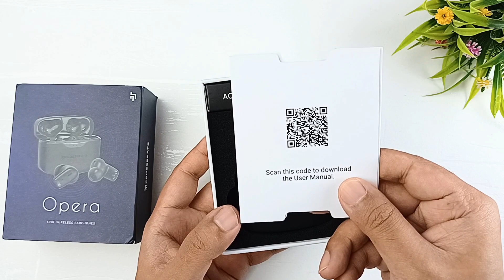Crossbeats Opera True Wireless Earbuds ⚡ 13MM Drivers ⚡ 60 HR Battery Backup ⚡ Best TWS Under 3000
Best TWS Under 3000 ⚡ Crossbeats Opera True Wireless Earbuds ⚡ 13MM Drivers ⚡ 60 HR Battery Backup

In this video we are talking about latest crossbeats opera, we will do its unboxing and detail review. And also know its features such as, crossbeats opera sound quality, best earbuds under 3000, best tws, crossbeats opera battery backup, crossbeats opera true wireless tws, crossbeats opera price, crossbeats opera build quality, crossbeats opera water test, crossbeats opera enc and crossbeats opera specification Which helps you to know about all its features.

Queries Solved:
▪ Crossbeats opera
▪ Crossbeats tws
▪ Crossbeats earbuds
▪ Crossbeats opera review
▪ Crossbeats opera unboxing
▪ Crossbeats earbuds under 3000
▪ TWS under 3000
▪ Best battery backup tws
▪ Best earbuds under 3000 in 2022
▪ Crossbeats
▪ Best earbuds
▪ Crossbeats opera true wireless earbuds
▪ True wireless earbuds
▪ Earbuds
▪ Crossbeats Opera gaming test
▪ Crossbeats Opera battery backup
▪ Crossbeats Opera calling test
▪ Crossbeats Opera dual pairing
▪ Crossbeats Opera touch controls
▪ Crossbeats Opera app
▪ Crossbeats Opera battery life
▪ Crossbeats Opera sound quality

◈◈◈◈◈◈◈MUSIC USED◈◈◈◈◈◈◈
Crockpot NCS - @YoutubeMusicLibrary

Keep Supporting 😇🙏